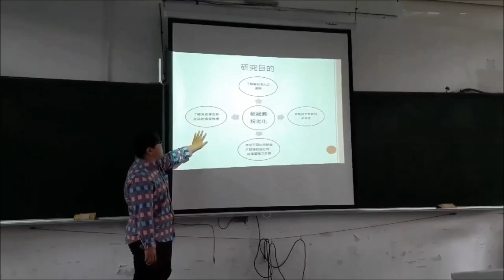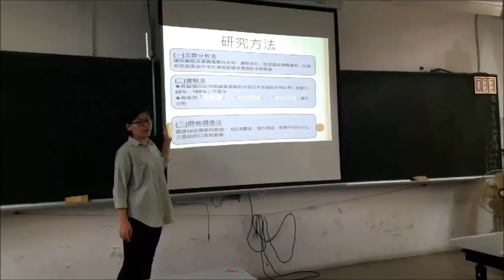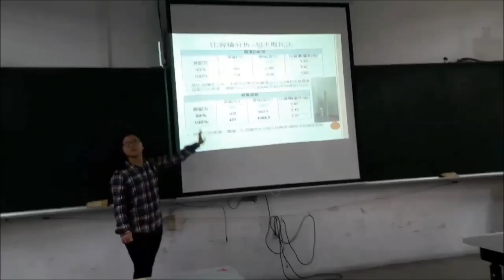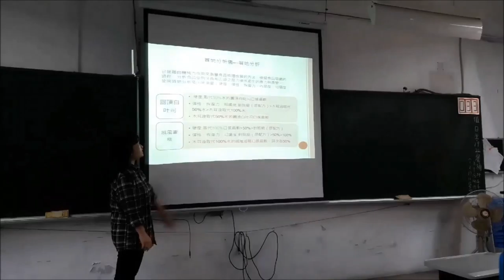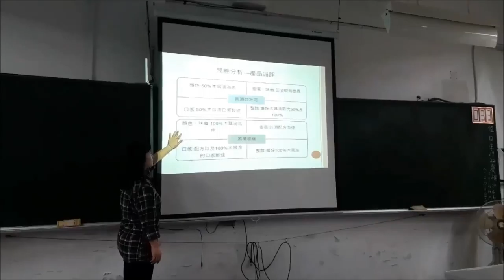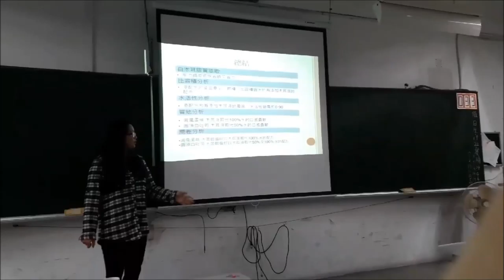1-107-12-佳作-008_餐旅群_國立臺南家齊高級中等學校_先「緩」緩！「白」髮老人別「老化」－探討白木耳對延緩澱粉老化之影響